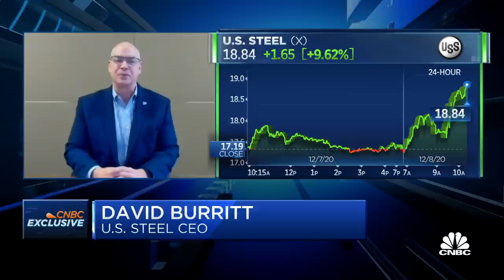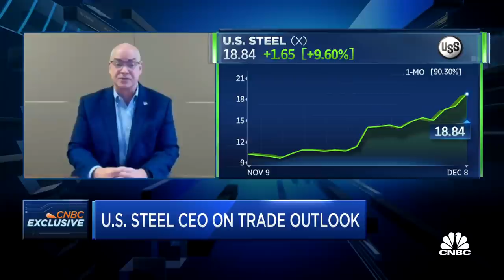U.S. Steel CEO on the decision to acquire remaining stake in Big River Steel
U.S. Steel announced this morning that it will acquired the remaining 50.1 percent stake in tech-focused Big River Steel. David Burritt, U.S. Steel CEO, joins 'Squawk on the Street' to discuss the decision to take acquire the remaining stake now after acquiring 49.9% of the company in October 2019.For access to live and exclusive video from CNBC subscribe to CNBC PRO